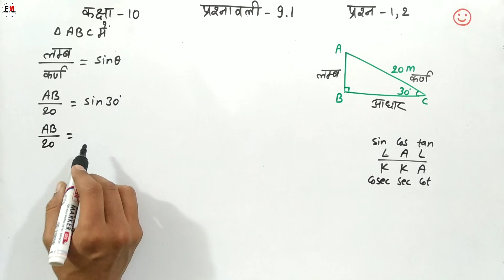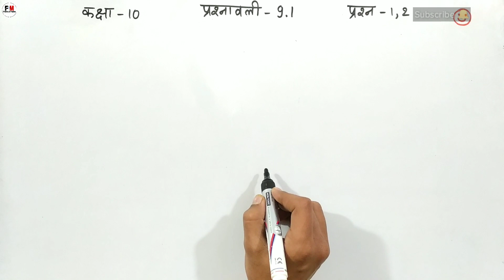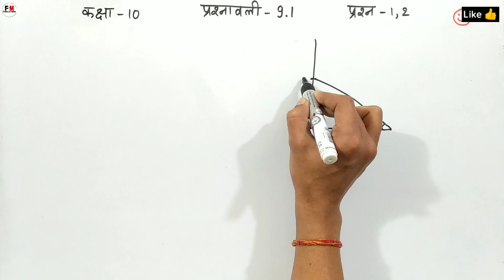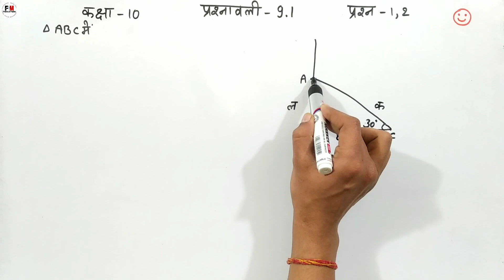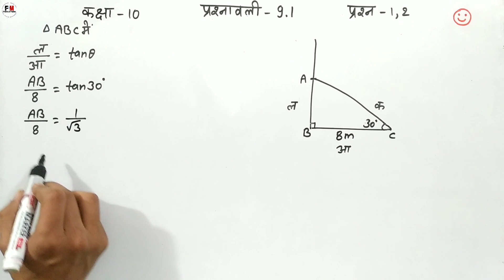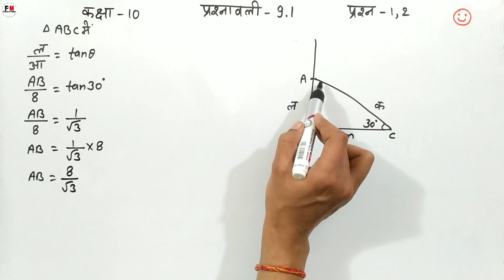Class 10 Exercise 9.1 Maths Hindi Medium (Question 1, 2) Chapter 9 | Cbse | Friend of Maths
is video ke madhyam se maine class 10 ke sabhi students ke liye maths chapter 9 trikonmiti ke kuchh anuprayog cbse ncert book ka exercise 9.1 ka question 1 and 2 hindi medium me simple language me solve karaya hai aur aap sabhi students ko bahut easy method se samjhane ka prayas kiya hai i hope ki aap sabhi students ko mera yeh effort achha lagega aur maine jo important question ka solution aapko is video me karaya hai i hope aapko achhe se samajh me aaya hoga and i hope aapko mera teaching ka method pasand aayega

Topic covered
1. class 10 maths ex 9.1 in hindi
2. ex 9.1 maths class 10 cbse
3. class 10 ka math prashnavali 9.1
4. class 10 maths ex 9.1 q1
5. q2 ex 9.1 10th class
6. maths ex 9.1 10 class
7. class 10 maths chapter 9 hindi medium